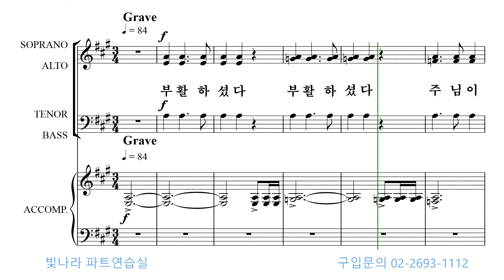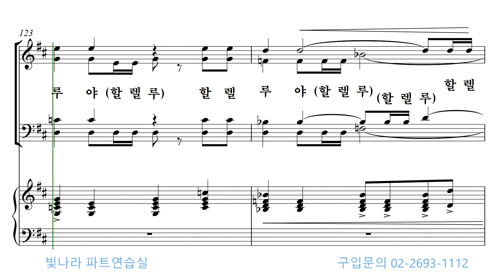빛나라 [빛나라성가28] 12. 부활하셨다(지혜정) -소프라노